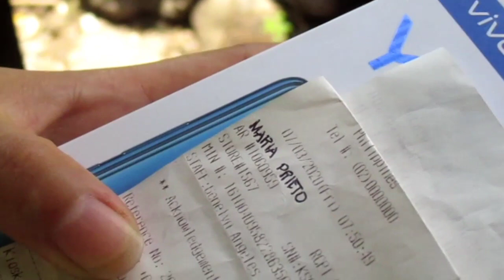Ang Misteryosong Bill ng mga Prieto (KABABALAGHAN NGA BA?) | PARODY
This video is a PARODY ONLY!
PARODY OF KMJS STORIES

THE SOUND IN THE VIDEO IS CREDIT TO THE RIGHT OWNER.

Kapuso. Mo, Jessica Soho July 19, 2020 Full Episode